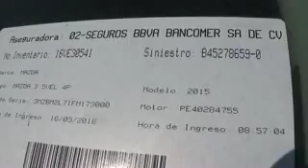SUBASTAMA MAZDA 3 2015